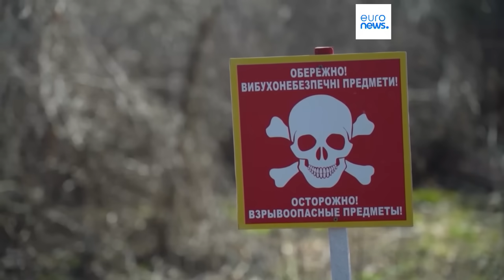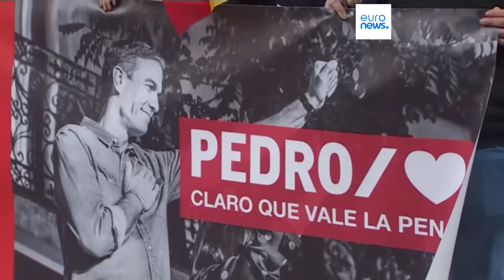EURONEWS HOY | Las noticias del martes 30 de abril de 2024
Euronews Hoy le trae las noticias más destacadas: Un misil ruso impacta contra el 'castillo de Harry Potter' en Ucrania, los momentos clave del primer debate de las elecciones europeas y Polonia conmemora 20 años de integración en la UE.